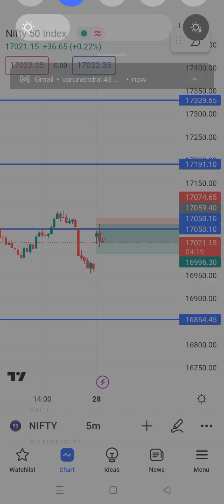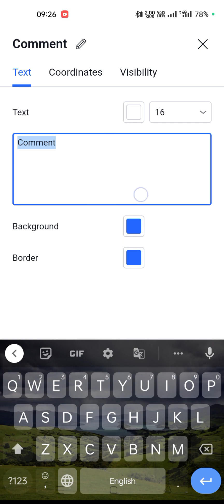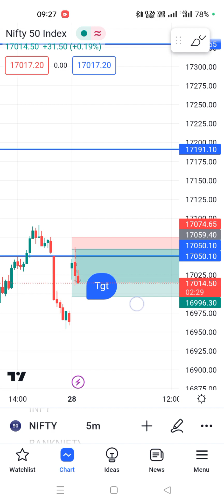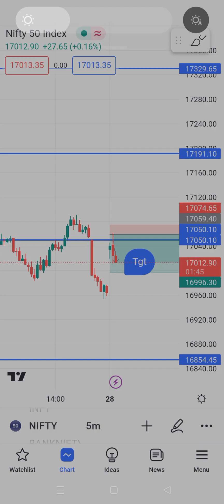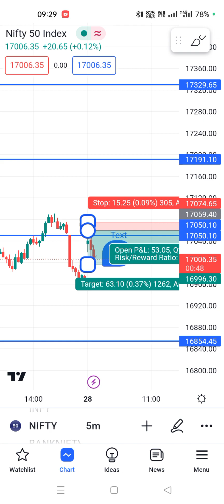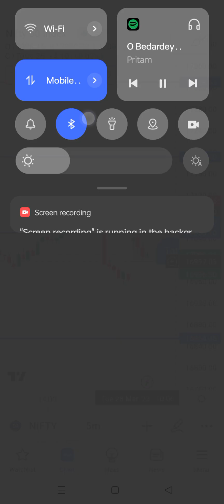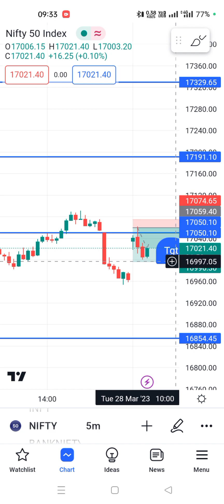nifty50 live profit & TGT nifty support & resistance level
niftylivetrade